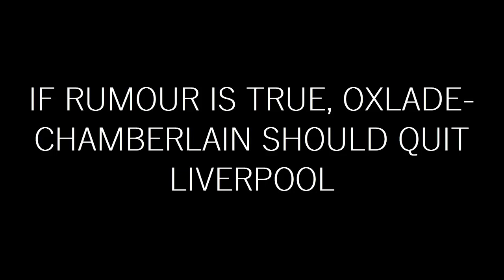SHOCKING NEWS: £40m Player Should Quit Liverpool Within 6 Days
Speculation is rife that Alex Oxlade-Chamberlain could potentially swap Liverpool for a Premier League rival.

Well, Brighton wouldn’t historically have been considered a rival of Jurgen Klopp’s side.

Then again, Liverpool have recently lost 3-0 away to the Seagulls, who are also two points and three places ahead of the Reds in the Premier League table.